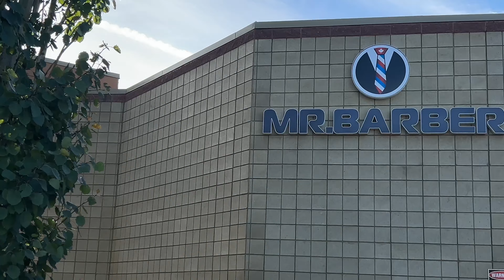Exploring Leduc Common: The Future of Urban Living (Walking Tour 2024)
The Leduc Common, located in Leduc, Alberta, offers an enjoyable Autumn walking tour through its diverse shopping district. This expansive shopping complex features a wide variety of retail options, from big box stores like Canadian Tire and Sportchek to specialty shops such as Tim Horton's, Peavey Mart, Winners, Marks, Warehouse One, PetSmart, and Staples. With such an eclectic mix of shopping opportunities, visitors are sure to find whatever they're looking for at the Leduc Common.